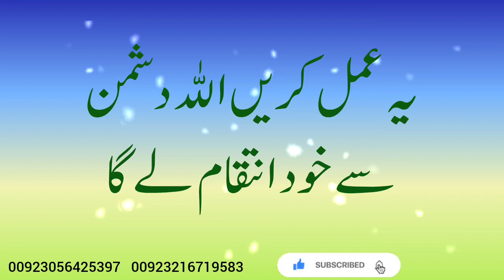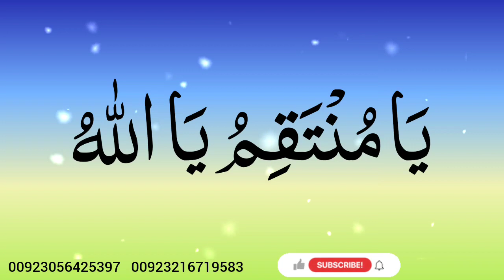Dushman Se Badla Lene Ka Powerful Wazifa | Dushman Se Inteqam Lene Ka Amal |Wazifa For Enemy Destroy